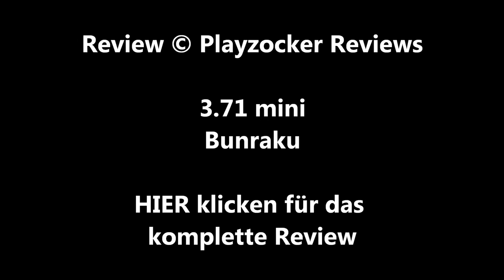/mini\ BUNRAKU (Guy Moshe) / Playzocker Reviews 3.71m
Allzu vielen dürfte der Fantasy-Actionfilm "Bunraku" wohl kaum ein Begriff sein - eigentlich überraschend, da in dem Film mit Josh Hartnett, Woody Harrelsen, Ron Pearlman und Demi Moore vier sehr bekannte Darsteller aus Hollywood zu sehen sind. Viel bedeuten muss das allerdings noch lange nicht - einige Filme haben ihre Zuschauer bereits mit bekannten Namen gelockt und dann dadurch enttäuscht, dass eben jene Größen bestenfalls Gastauftritte im Film hatten.

Ob dies auch auf "Bunraku" zutrifft verrate ich euch im Video Review. Außerdem nehme ich den Film genau unter die Lupe und sage euch, ob sich hinter diesem ungewöhnlichen Titel ein langweiliger und uninteressanter Independent-Film versteckt ... oder vielleicht ein wahrer Geheimtipp, der viel mehr Beachtung verdient hätte als er tatsächlich bekommen hat.